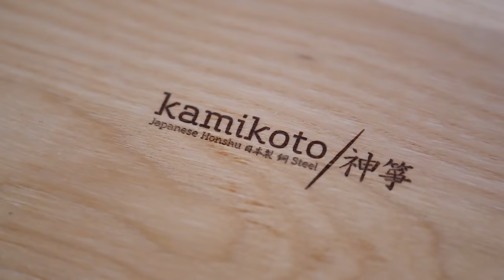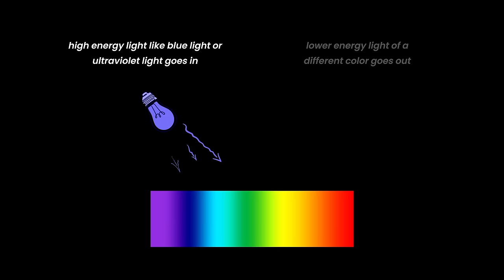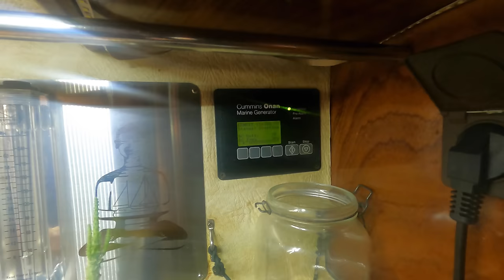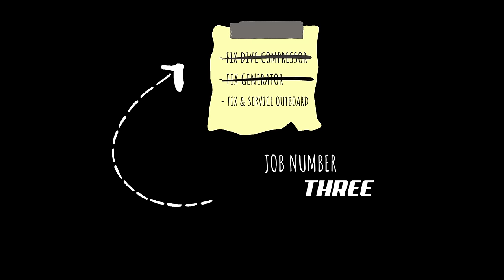BROKEN (again)…Sailing Vessel Delos Ep. 437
Behind the scenes of boat bliss: This is the work that keeps paradise afloat! Traveling around the world by sail has allowed our family to experience moments that can only be described as downright magical.  But these moments haven’t come easy over the years, and when it comes to boat life, you gotta pay to play.  Keeping our floating home in ship shape is no small task, and something seems to break almost every day.  But luckily our ever growing to do list wouldn’t be the only thing we’d be diving into...and when your backyard looks like this, it makes all the blood sweat and tears worthwhile.

Protect yourself from the sun!